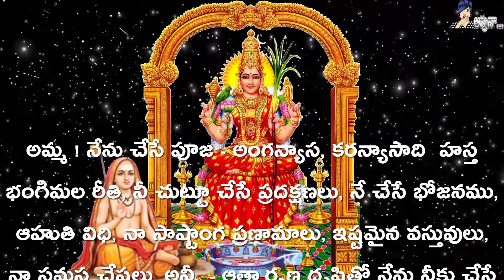ఆదిశంకరాచార్య విరచిత... సౌందర్య లహరీ(27)(తాత్పర్యముతో..)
(ఆదిశంకరాచార్య విరచిత సౌందర్య లహరి (1)... (తాత్పర్యముతో..))
(ఆదిశంకరాచార్య విరచిత... సౌందర్య లహరి (2) (తాత్పర్యముతో..))
(ఆదిశంకరాచార్య విరచిత... సౌందర్య లహరి (3) (తాత్పర్యముతో..)
(ఆదిశంకరాచార్య విరచిత... సౌందర్య లహరి (5) (తాత్పర్యముతో..)
(ఆదిశంకరాచార్య విరచిత... సౌందర్య లహరి (6) (తాత్పర్యముతో..)
(ఆదిశంకరాచార్య విరచిత... సౌందర్య లహరి (23) (తాత్పర్యముతో..)
(ఆదిశంకరాచార్య విరచిత... సౌందర్య లహరీ(7) (తాత్పర్యముతో..)
(ఆదిశంకరాచార్య విరచిత... సౌందర్య లహరీ(8) (తాత్పర్యముతో..)
(ఆదిశంకరాచార్య విరచిత... సౌందర్య లహరి (9) (తాత్పర్యముతో..))
(ఆదిశంకరాచార్య విరచిత... సౌందర్య లహరీ(10) (తాత్పర్యముతో..)